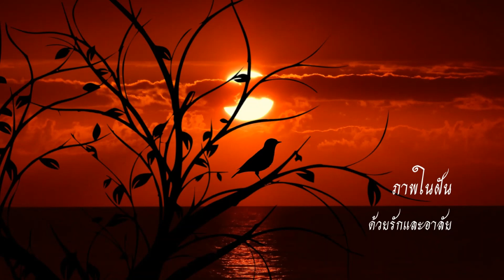ภาพในฝัน ღ คีรีบูน